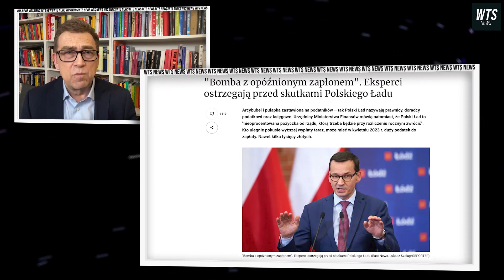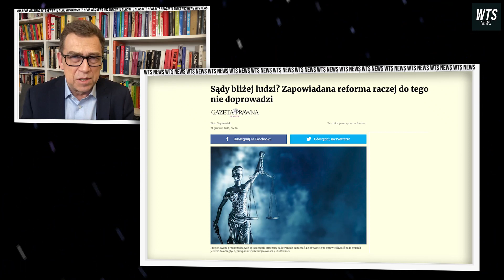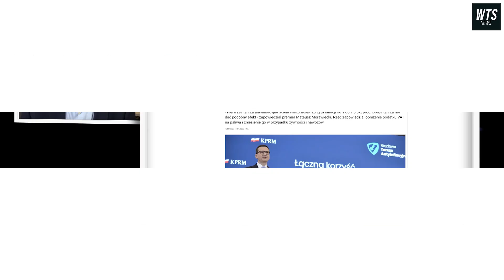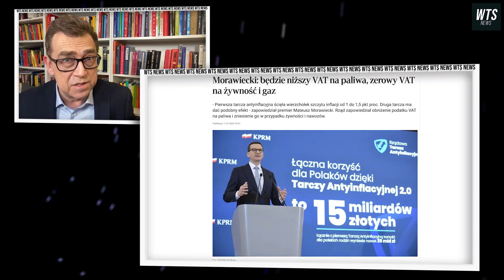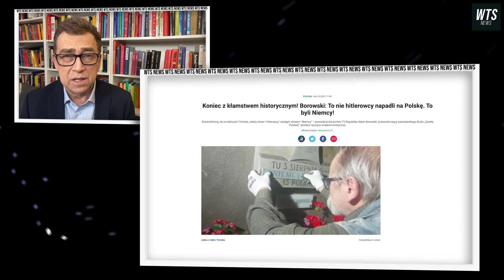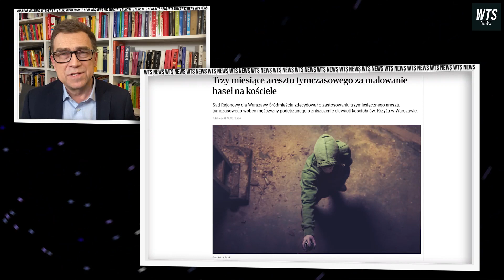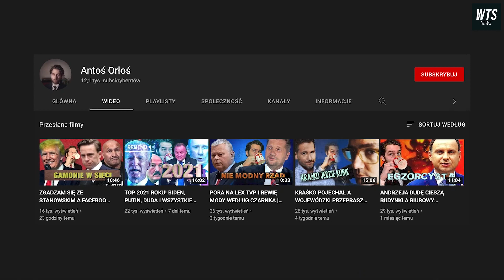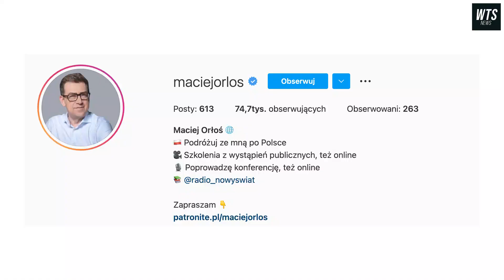POLSKI (NIE)ŁAD W PAŃSTWIE I KACZYŃSKI CZŁOWIEKIEM WOLNOŚCI | WTS #145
W dzisiejszym wydaniu W Telegraficznym Skrócie: o zupie, którą gotuje nam premier Mateusz Morawiecki i czy będzie nam ona smakować. Polski ład i jego konsekwencje zaskoczyły rząd więc wszyscy są winni oprócz samego rządu. Trochę o inflacji i obniżce vat, która niestety niewiele zmienia. Jest też kilka słów o naszych służbach specjalnych, które bawią się Pegasusem. Za to Krzysztof Brejza pozywa Jarosława Kaczyńskiego i się doigrał. Przy okazji prezes wszystkich prezesów kolejny raz został "człowiekiem wolności".

Produkcja:
Orłoś Studio
Montaż: Alicja Osiej wiadomości / fakty / wydarzenia / informacje / newsy / news / publicystyka / opinie /